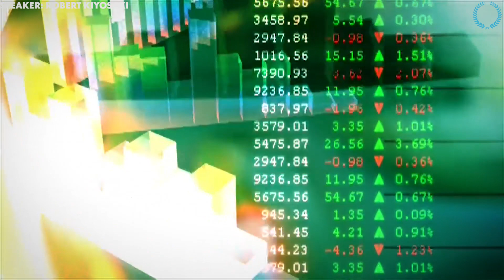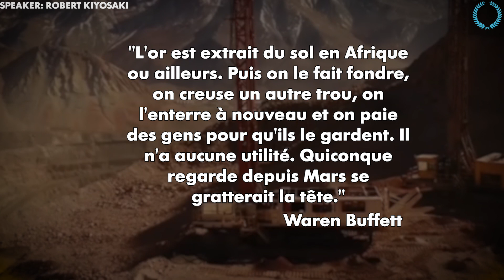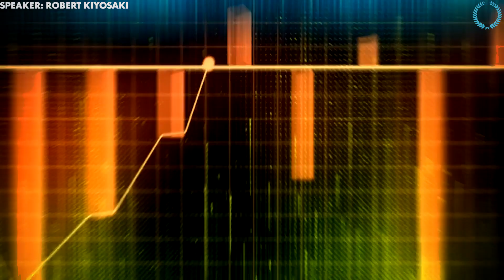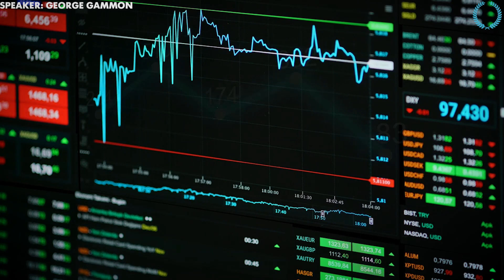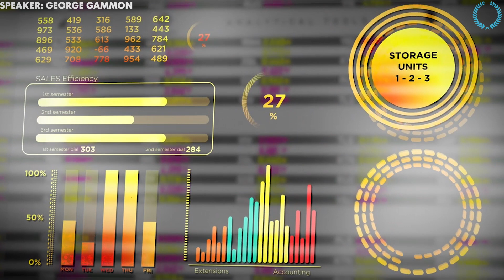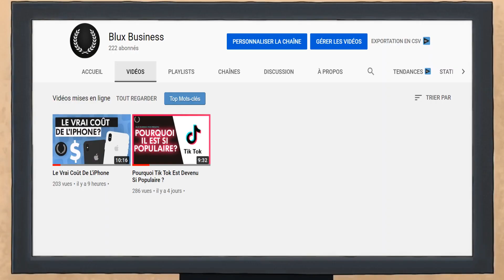Quand Warren Buffett Achète de L'or, Quelque Chose D'incroyable Va Arriver - Robert Kiyosaki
Warren Buffet achète de l'or pour la première fois! - Robert Kiyosaki fr

Nous aborderons des sujets tels que :

motivation musculation
motivation amour
motivation boxe
motivation business francais
motivation discours
motivation developpement personnel
motivation depression